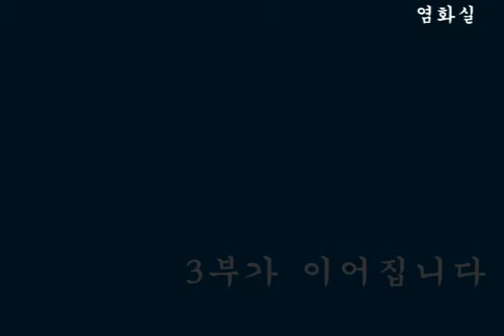무비스님 - 불자를 위한 법화경사경(문수선원)[12.03.23]제24강-2